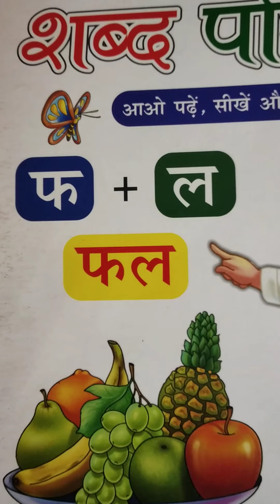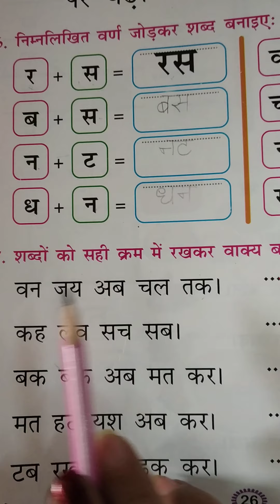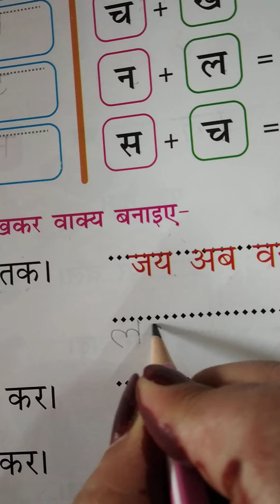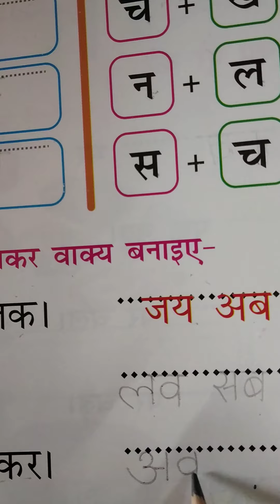शब्दों को सही क्रम में लिखो